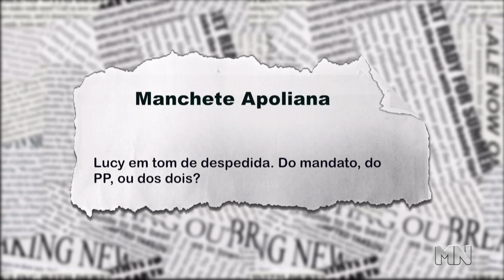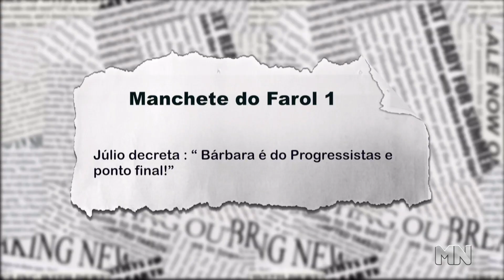Lucy em tom de despedida. Do mandato, do PP ou dos dois?